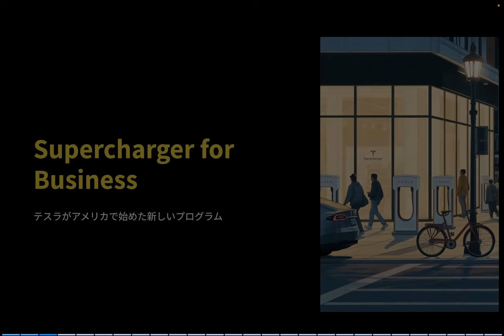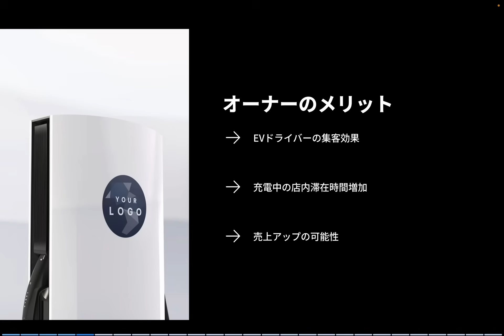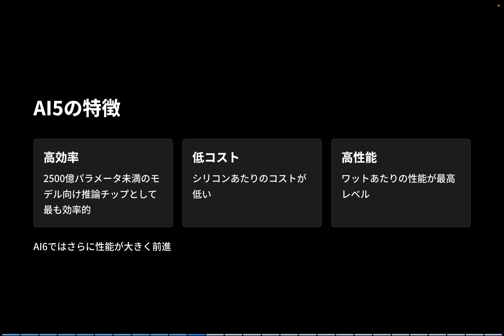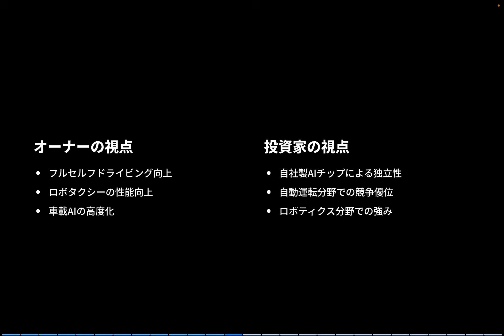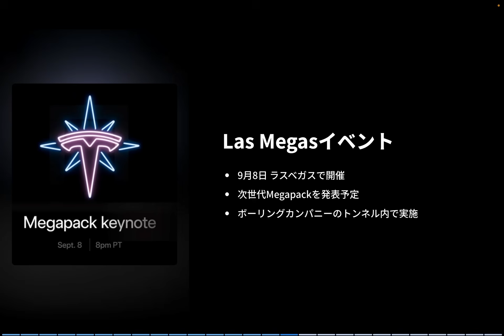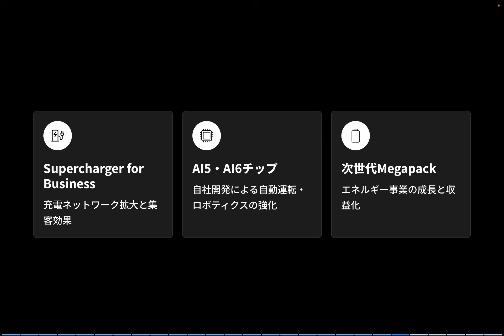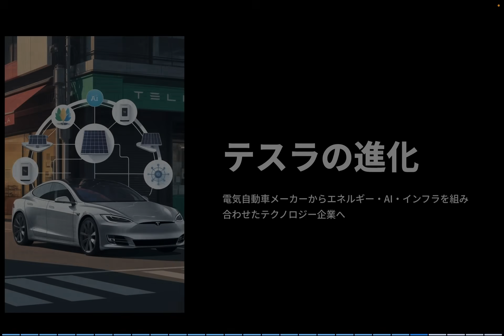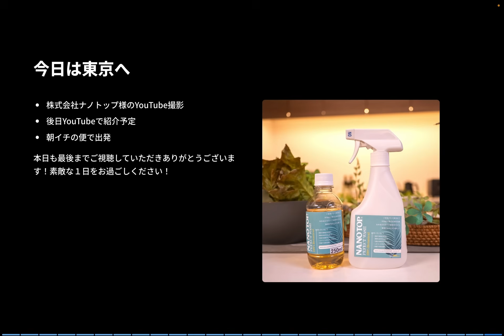【テスラ最新戦略】Supercharger for Businessで充電ネットワークが進化！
▶︎あなたのテスラをアップグレード🚗

Tesla Special 2025 オファー

これはビジネスオーナーが自らスーパーチャージャーを設置できる仕組みで、運営やメンテナンスはテスラが担当、さらに97％の稼働率を保証するとしています。

オーナーにとっては集客や滞在時間の向上、投資家にとってはネットワーク拡大による成長戦略として注目されています。
では、この新戦略は株価にどんな影響を与えるのでしょうか？

最後までご覧いただくと、このプログラムがテスラの未来にどうつながるのかが理解できます。

ぜひコメント欄で、あなたの意見も教えてください。

2022年に日本でモデルYが発売された直後にモデルYを購入。
2025年春にN型太陽光パネルとパワウォールを自宅に設置、現在太陽光のエネルギーでテスラの充電をしています。